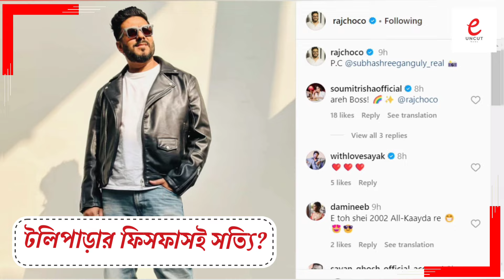দেবের পর এবার রাজ চক্রবর্তীর নায়িকা সৌমিতৃষা 😍 || Soumitrisha Kundu || Raj Chakraborty || Dev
যা শোনা যাচ্ছিল এত দিন তাই কি তবে হতে চলেছে অবশেষে?